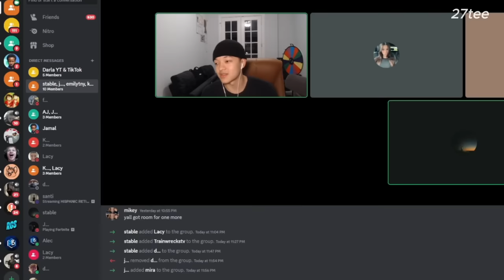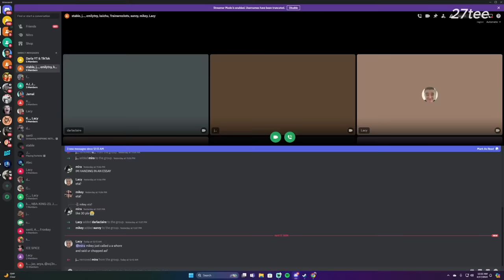LACY & DARLA Get In a CALL Trying To FIX THEIR RELATIONSHIP But Didn't Go As Planned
LACY and DARLA get in a call after their fight and try to clear out their beef. Ron and his friends were also trying to help but not everything went as planned.